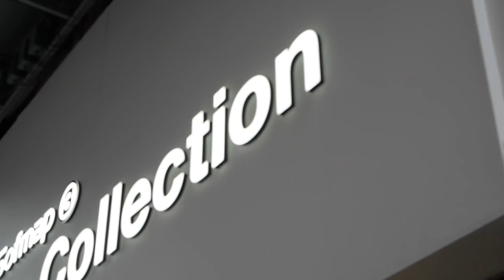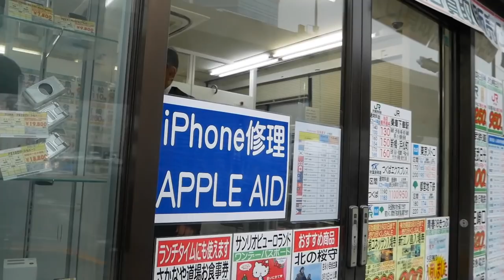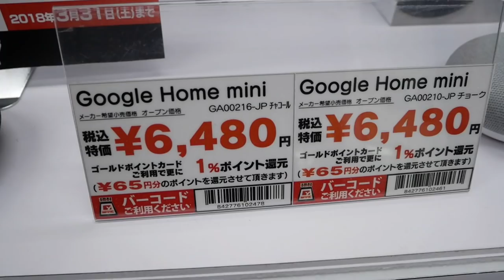AirPods紛失してiPhone画面割れて全然仕事に集中できないから何とかします...